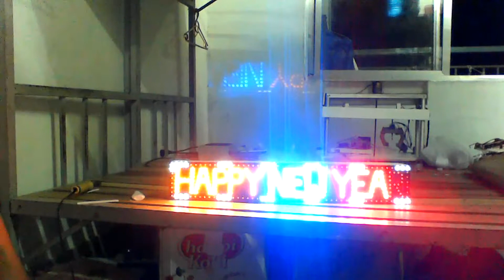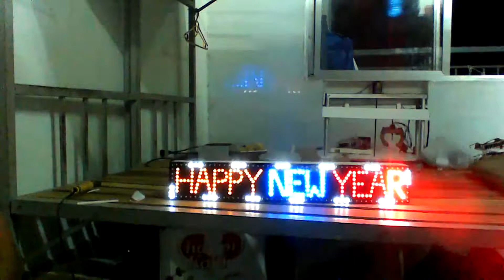Mạch led HAPPY NEW YEAR - Chúc Mừng Năm Mới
* Mạch dùng IC89C52 xuất ra 13 port có điện trở kéo lên 10K cho 13 port, lập trình bằng phần mềm Ledmin Pro.

* Nếu thấy hay hãy cho mình một like và một lượt đăng ký để mình có động lực làm tiếp những video bổ ích khác nhé!

* Hiện tại youtube chưa bật chế độ bình luận nên các bạn không thể bình luận được, mong các bạn thông cảm.

* Pass: congluc